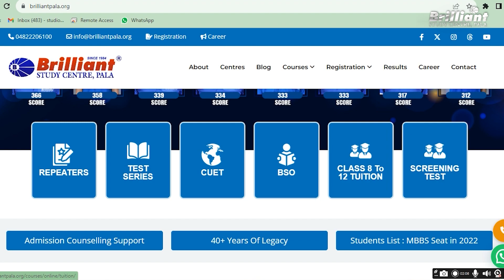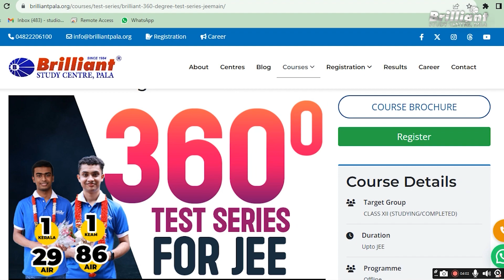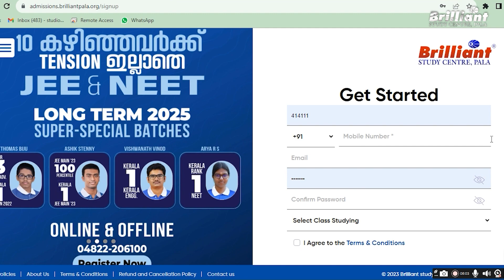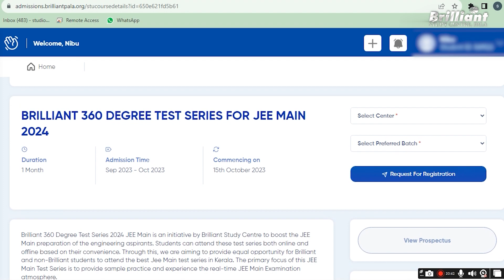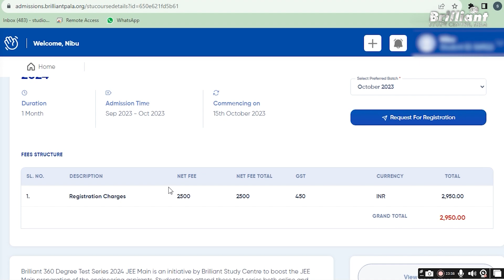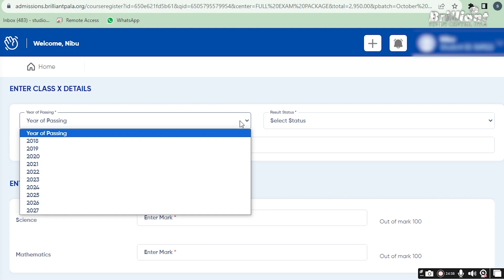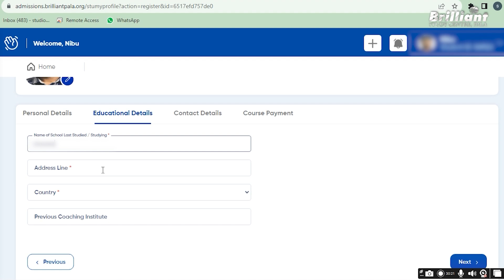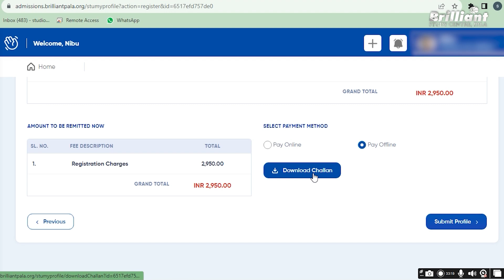Brilliant 360° Test series For JEE Main | How to Register ?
Brilliant 360° Test Series for the JEE Main examination is a series of test series conducted both online and offline for the students preparing for the JEE Main 2024 examination. All Brilliant and non-Brilliant Jee Main aspirants can attend these test series. The test series will be conducted from October to April 2024.

If you are a JEE Main 2024 aspirant. then join this test series and boost your entrance exam preparation.